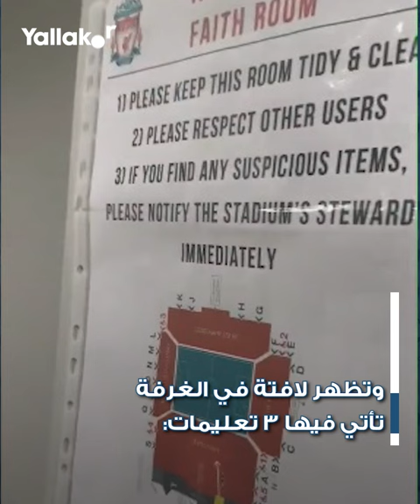تأثير محمد صلاح.. غرفة مخصصة للمسلمين داخل معقل ليفربول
يخصص ليفربول غرفة صلاة متعددة الأديان في معقله أنفيلد، ويمكن للجمهور الوصول إليها عبر المدرج الرئيسي للملعب قبل كل مباراة.

محمد_صلاح#
ليفربول#
غرفة_العبادة_في_أنفيلد#
الدوري_الإنجليزي#